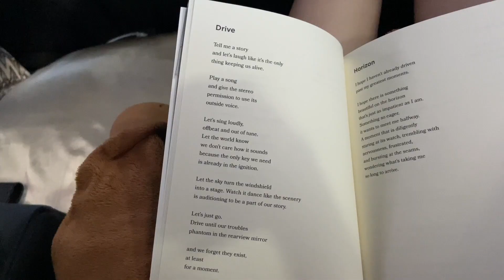2022. (recap)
this year has been my best! thank you to everyone who's been apart of it with me, i've been able to put out so many creative projects i was passionate about. i can't wait for you to see what more i have to give.
wishing you a bright new year!
-love, malu